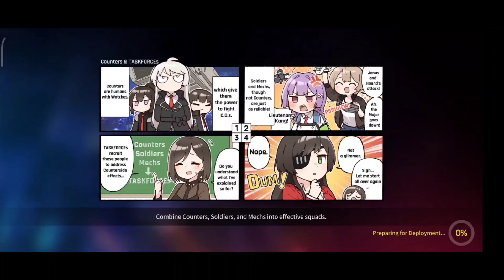Udah Rilis Di Indo | Game Action RPG Anime Style Terbaru 2021 | Counter Side Gameplay (Android/PC)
Nama Game : Counter Side
Size : 3.6gb

kecil